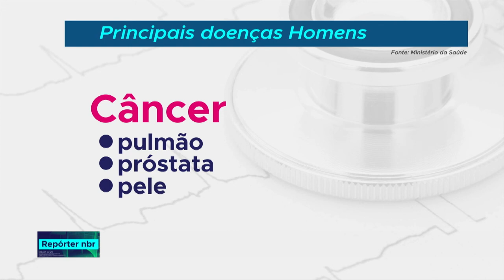Pesquisa indica que maioria dos homens não faz exames preventivos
REPÓRTER NBR - 16.07.18: de acordo com a pesquisa feita com mais de 7.500 homens, um terço não faz acompanhamento médico periódico. Postos de saúde oferecem esses exames gratuitamente.